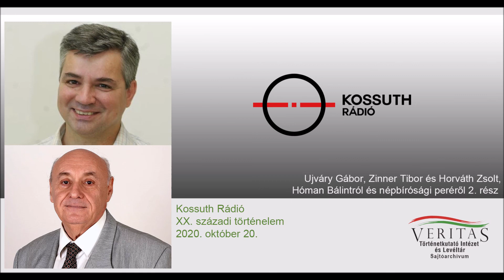Ujváry Gábor, Zinner Tibor és Horváth Zsolt, Hóman Bálint és népbírósági peréről (2. rész).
A Kossuth Rádió hullámhosszán sugárzott XX. századi történelem műsor témája: Hóman Bálint. Horváth Szilárd műsorvezető vendégei: Ujváry Gábor és Zinner Tibor történészek, valamint Horváth Zsolt bíró (2. rész).